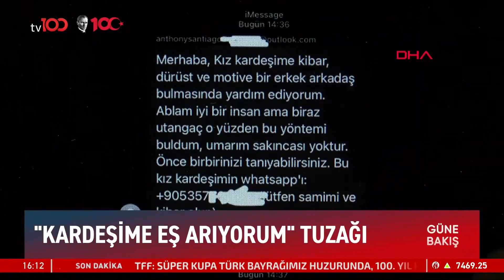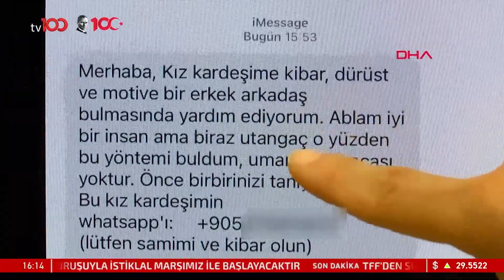TFF'den Süper Kupa Finali ile İlgili Açıklama Geldi | TV100 Haber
TFF, Galatasaray ile Fenerbahçe arasında Suudi Arabistan'da oynanacak Süper Kupa maçı hakkında açıklama yaptı. "İSTİKLAL
MARŞI
OKUNACAK"

Frekans: 11916
Sembol: 30000
Polarizasyon: V (Dikey)
Frekans: 12729
Sembol: 30000
Polarizasyon: V (Dikey)